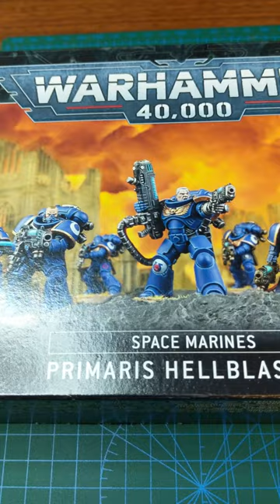Dark Angels Primaris Hellblasters - Assembling Before Painting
Adding a lot of plasma firepower to my Dark Angels army by assembling a squad of Primaris Hellblasters! I hope you enjoy this video!

Dark Angels Primaris Hellblasters - Assembling Before Painting - Warhammer 40K